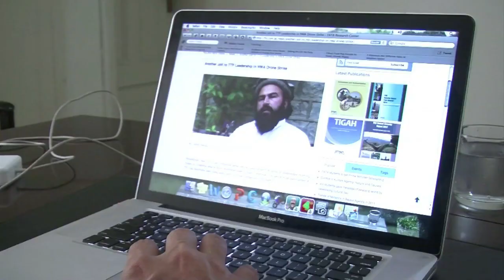Drone death a blow to Pakistan Taliban, peace efforts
The killing of the Pakistani Taliban's deputy leader is a heavy blow to the militants but could also complicate peace efforts due to the loss of a relatively moderate voice, an analyst says. Duration: 00:59